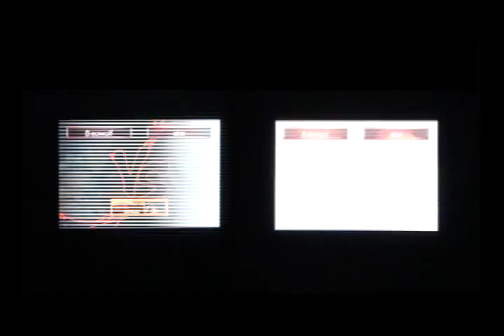Street Fighter 4 - iPhone | iPod touch - official video game launch trailer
Street Fighter 4 brings the legendary fighting series to iPhone and iPod touch in uncompromising glory, played in the classic Street Fighter 2D perspective with additional 3D camera flourishes. A unique four-button control system has been created, with a host of new special moves and features integrated into the gameplay system. Play as eight Street Fighter favorites - Ryu, Ken, M. Bison, Chun-Li, Guile, Dhalsim, Abel and Blanka - with Unique Attacks, Special Moves, EX Moves, Super Combos and Ultra Combos. Play head-to-head with a friend via Bluetooth.